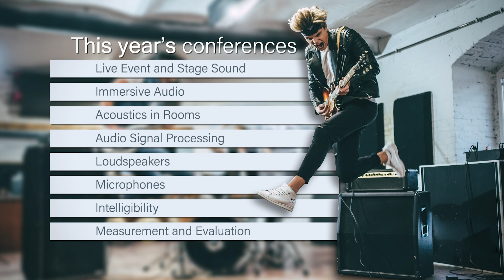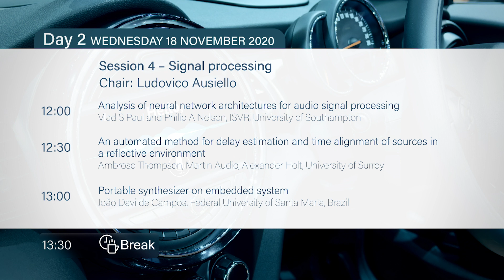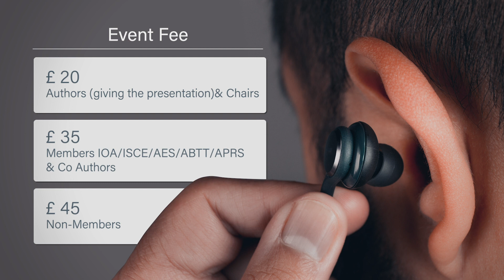Reproduced Sound - Taking it up a level 17-19 November 2020 Virtual Conference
36th ANNUAL CONFERENCE 2020
Organised by the Electroacoustics Group of the Institute of Acoustics
in collaboration with ABTT, AES, APRS & ISCE.